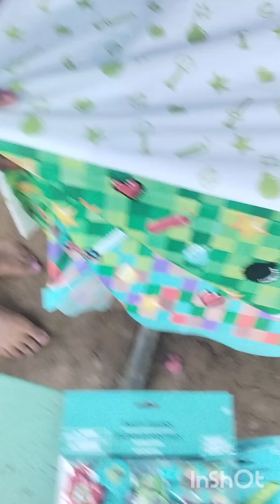My Joy Boys Cypress and Sage 7th Birthday 2024